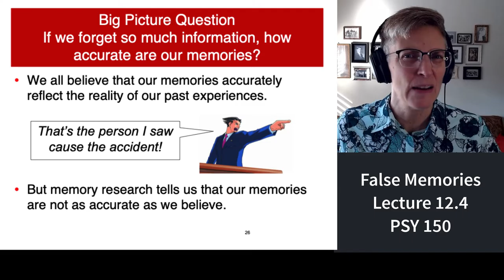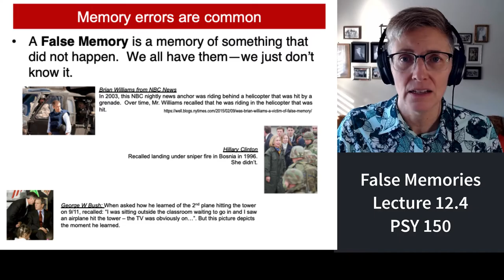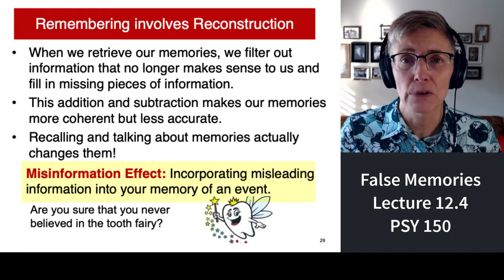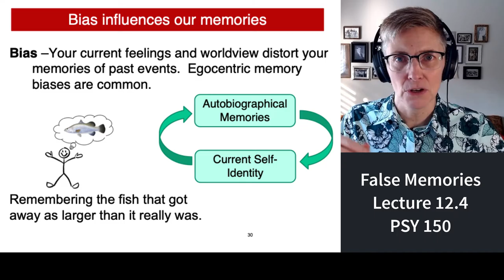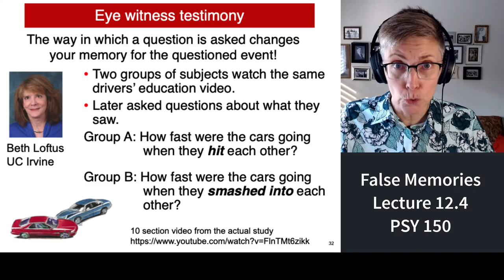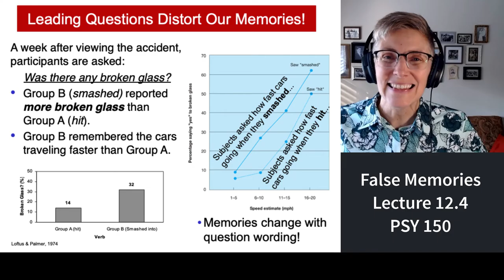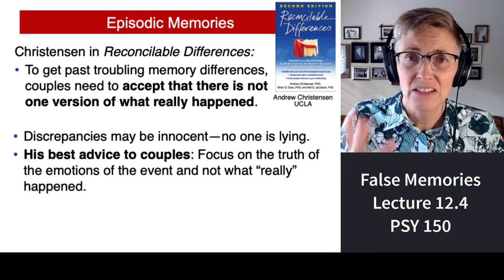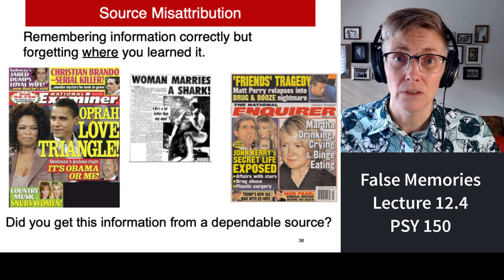150 Lecture 12.4 False Memories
In this final portion of Lecture 12, we discuss some of the ways in which our memory systems fail us.  Sometimes we have memories of events that never happened!